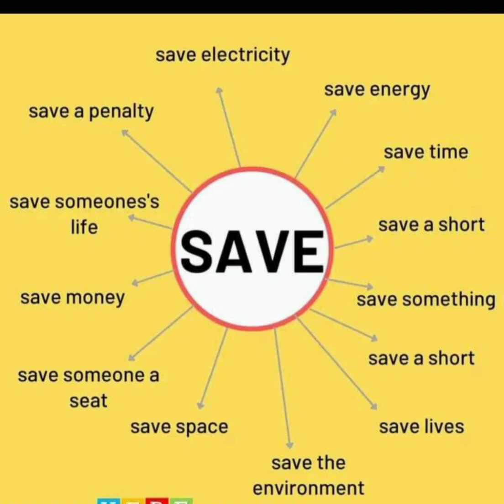English vocabulary 👈👈😊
Online tution
F.a
B.A
M.A .👈👈👈
 tutor for kids 🙂😀